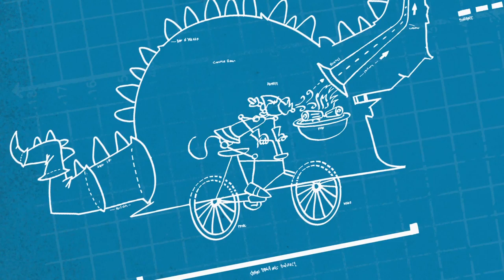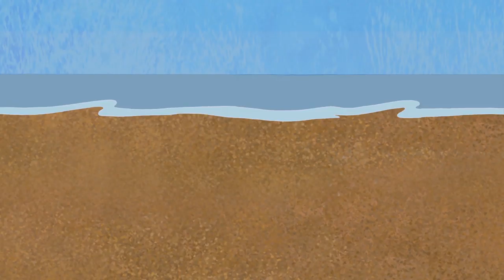Pink Panther And The Chilly Mountain | 35 Minute Compilation | Pink Panther & Pals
(1) Pink's Peak - Pink Panther and White Horse are unexpectedly forced to mountain climb.
(2) And Not A Drop To Pink - Pink Panther is in Ancient Egypt on the hunt for a fountain of youth, but must deal with a zombie Big Nose to get to the fountain.
(3) Pink Or Consequences - Pink Panther competes in a game show against Big Nose.
(4) Knights In Pink Armor - In order to become a knight in King Big Nose's court, Pink Panther must get through to the scary dragon that no other knight as defeated.
(5) Pink Kahuna - Pink Panther tries to have fun at the beach, but Big Nose makes sure that everyone is not enjoying their time at the beach.